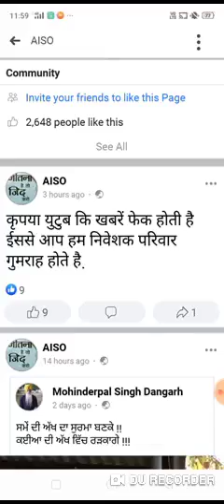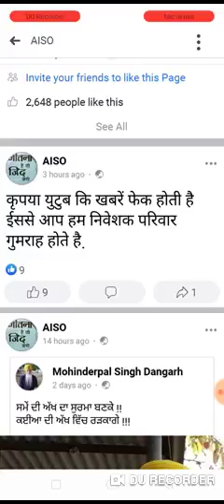Pacl news today, pacl good news, pacl latest news today, pacl news today in Hindi